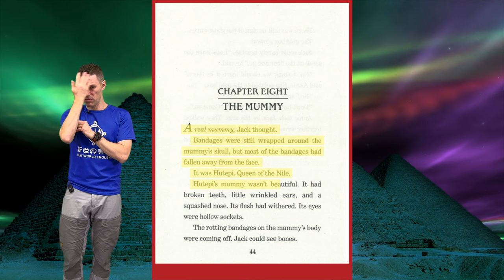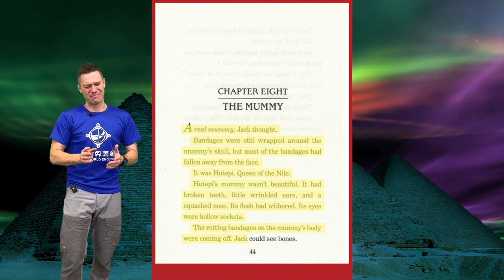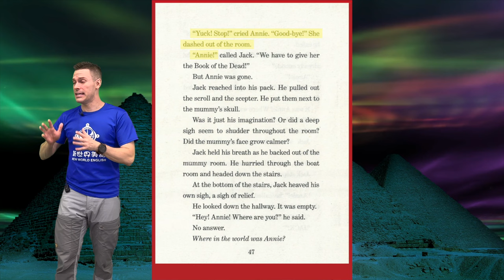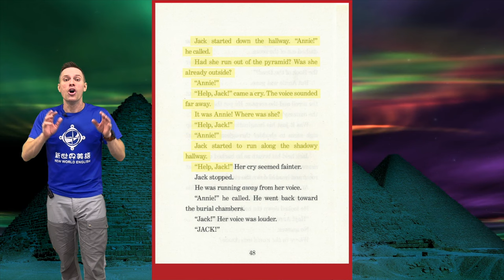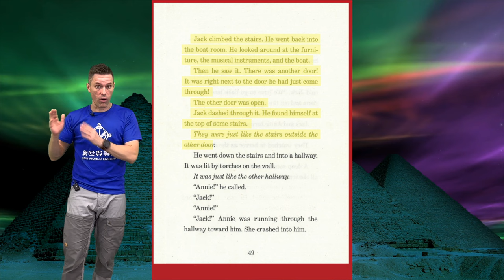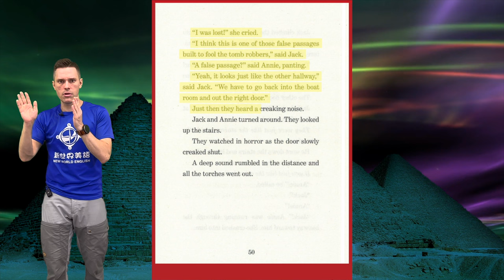Magic Tree House | Mummies In The Morning | Chapter 8 | The Mummy | Story Reading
Book 3 of The Magic Tree House Series: Mummies in the Morning!

Magic Tree House is not owned by New World English in any way. We just made these original songs to help our ESL students learn as we go from chapter to chapter of the books! We love Magic Tree House so much and would like to share our songs with everyone! Enjoy!